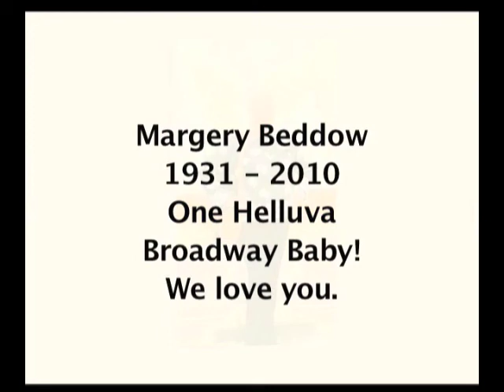Margery Memorial Video Montage Part 4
Margie's video memorial is interspersed with DO40 memories  -- her Erbie Fitch's Twitch to her acceptance of the first ever DO40 Legacy Awards three weeks before she died.  A trouper to the end.. We luv ya, Margie! xoxoxoxo  DO40